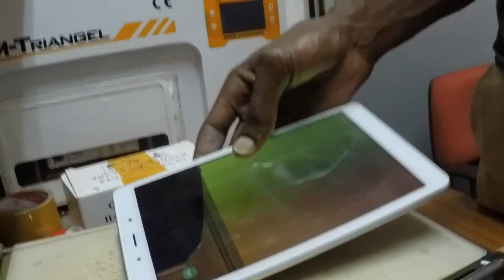Samsung SM T295 Galaxy Tab A 8.0 2019 Screen Replacement at Techbay Electronics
In this video we show you how to can easily replace the broken screen for your Galaxy Tab A 8.0 inch 2019.
We also separate the unbroken top glass from the old screen we might use it someday if we encounter the same tablet with a broken top glass but working LCD.